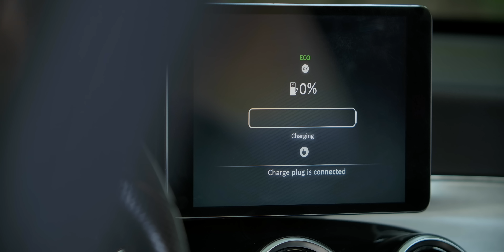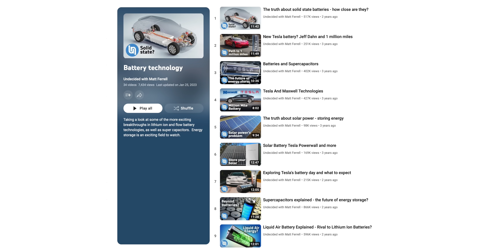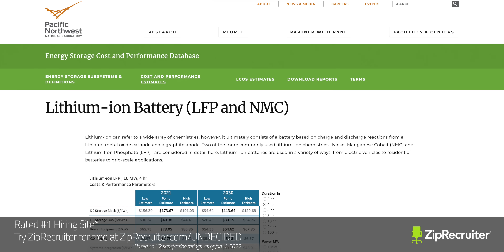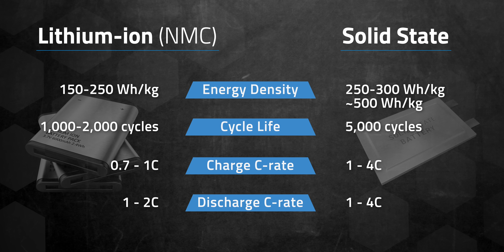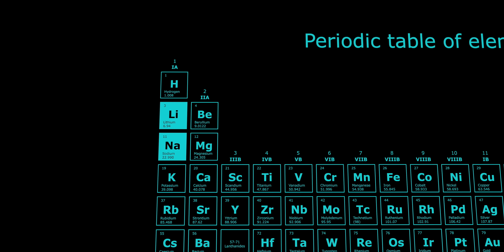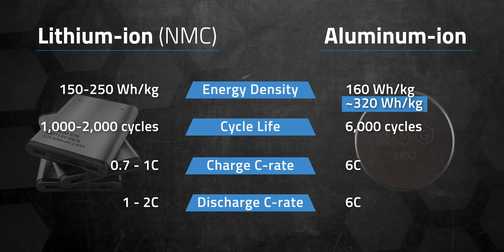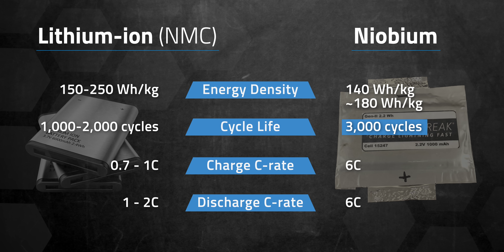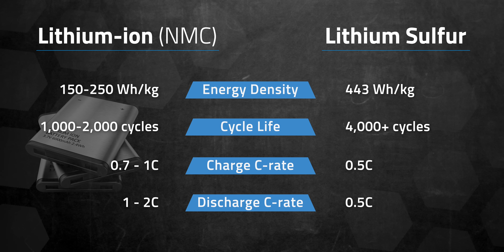Are These Batteries The Future Of Energy Storage?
Are These Batteries The Future Of Energy Storage? See why hiring doesn’t have to be difficult — when you try ZipRecruiter for free There’s a huge number of lithium-ion battery alternatives in the works … so many that it can be hard to keep track of them all. Let’s take a look at 5 next generation battery contenders, if they’re overhyped, and when they might end up in our smartphones, homes, or EVs. What does the future of energy storage look like for us beyond the tried-and-true lithium-ion battery?